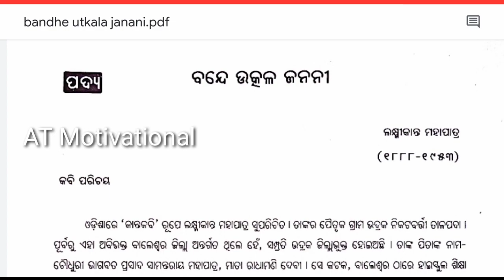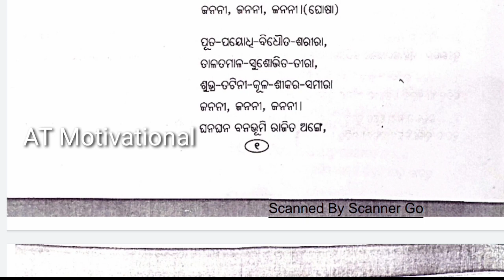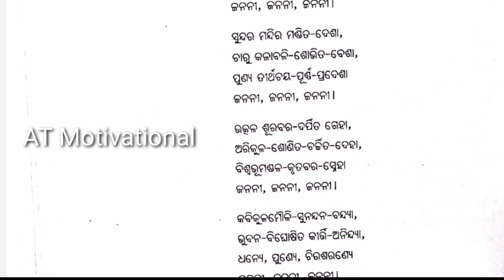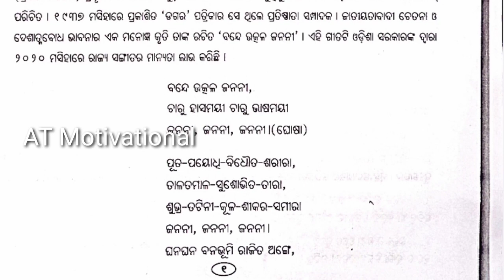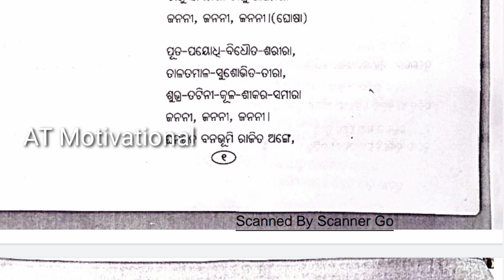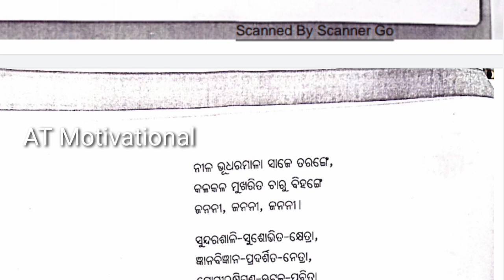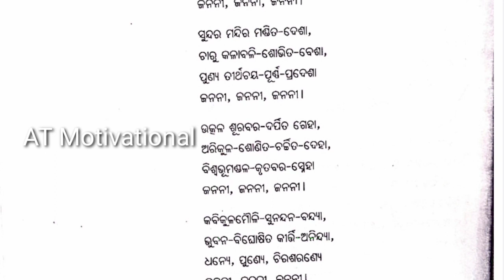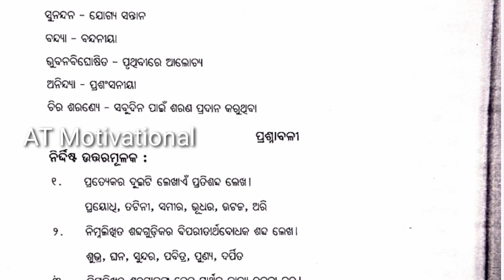Fa1 Exam 2021/10th Online Class / Bandhe Utkala janani/ Fa1 Question Paper/ Class 10 Odia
Fa1 Exam 2021/10th Online Class / Bandhe Utkala janani/ Fa1 Question Paper/Osepa Class 10 Odia

For More Information and Download All PDF